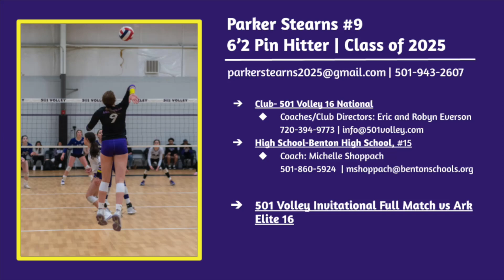Arkansas Elite 16 Full Match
501 Volley Invitational vs Arkansas Elite 16
3-5-23